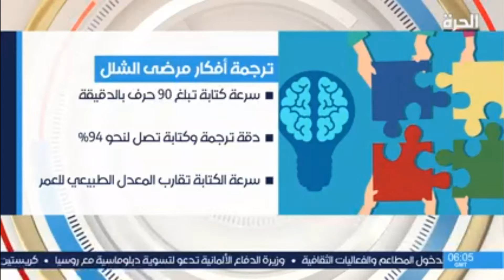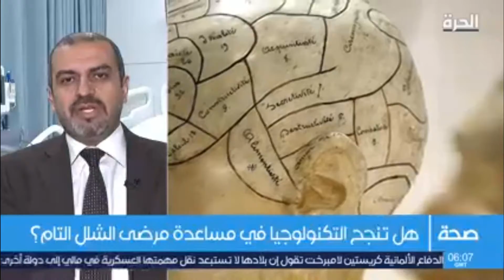شلل الأعصاب | د. طارق الدباس اخصائي دماغ واعصاب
لمناقشة اهم المواضيع الصحية مع ميديا بريدج انت متصل دائما مع العالم
احجز موعد معنا للتعرف على اهم البرامج للظهور الإعلامي  للمنشآت والمستشفيات والمراكز الطبية
تنسيق شركة ميديا بريدج
📍The One Tower - 38th Floor - Barsha Heights, Sheikh Zayed Road - Dubai